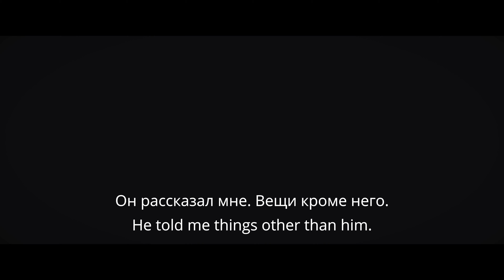Travel with a camera | bmpcc 6k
Currently 📍Yokohama | Japan
Cinematographer | Asian beauty expresser
Collaborate with anyone.

映像屋
Hank Film